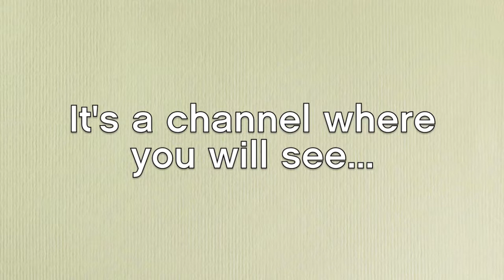getteedoff channel trailer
Youtube channel trailer